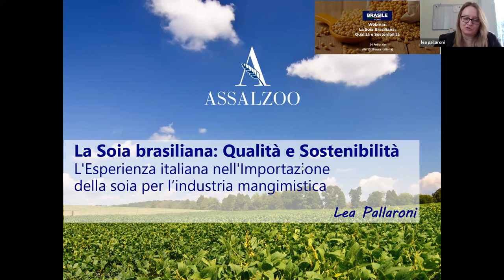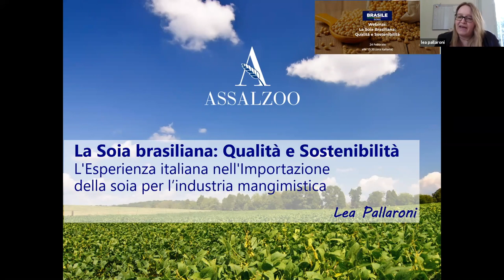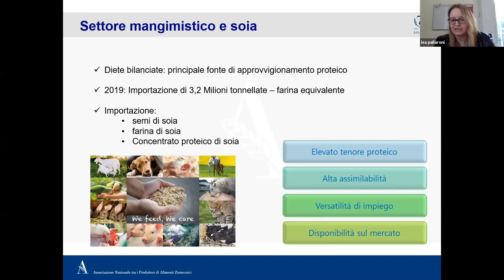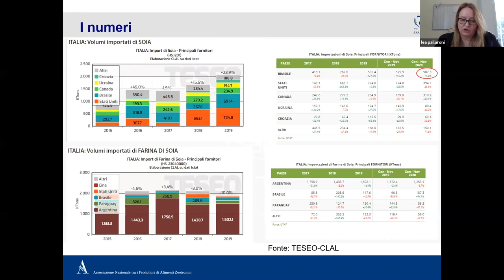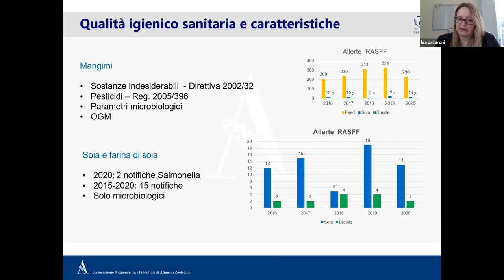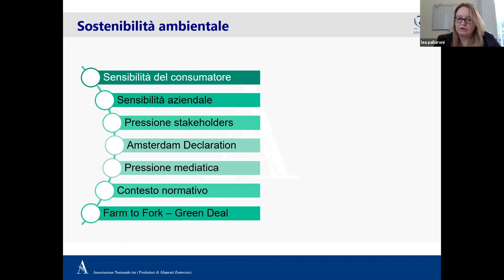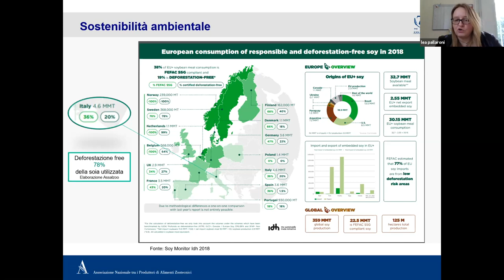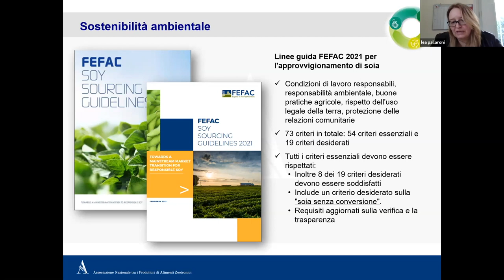Webinar "La Soia Brasiliana: Qualità e Sostenibilità"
La Soia brasiliana: Qualità e Sostenibilità

PROGRAMMA

Presentazioni

15h30 - 15h45
La soia e la farina di soia brasiliane: sostenibilità ambientale
Bartolomeu Braz, Presidente da APROSOJA-Brasil

15h45 - 16h00
La soia e la farina di soia brasiliane: qualità e contenuto nutrizionale
Fabrício Rosa, Diretor-Executivo da APROSOJA-Brasil

16h00 - 16h15
L'Esperienza italiana nell'Importazione della soia per l’industria mangimistica
Lea Pallaroni, Secretaria Generale ASSALZOO

16h15 - 16h30
L'Esperienza italiana nell'Importazione della soia per l’industria olearia
Cartotta Trucillo, Risposabile Legale ASSITOL

16h30 - 16h45
Spazio per domande e risposte

Moderatore: Segretario Felipe Neves, Capo dell’Ufficio Agribusiness dell’Ambasciata del Brasile a Roma